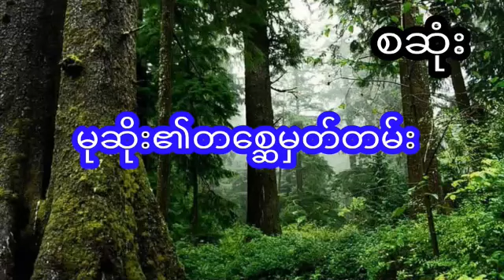မုဆိုး၏တစ္ဆေမှတ်တမ်း - စဆုံး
Presenter : Myu